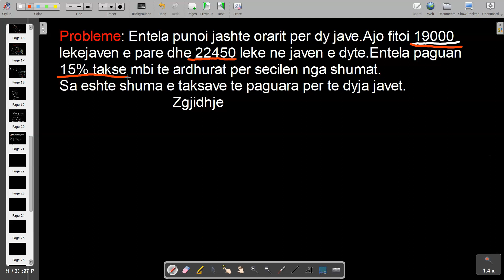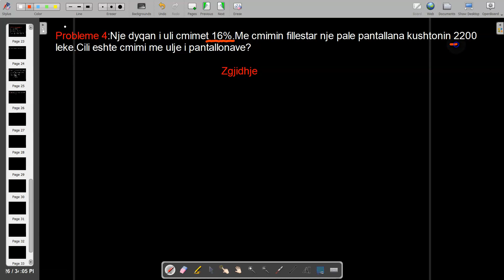Mesimi 12: Provimet e Matures Matematike Thyesat Numrat dhjetore dhe Perqindjet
12 Matura 2021 Matematike Tema 12 Thyesat Numrat dhjetore dhe Perqindjet